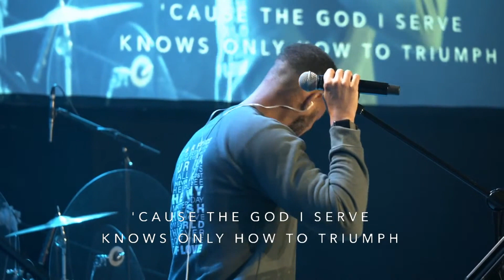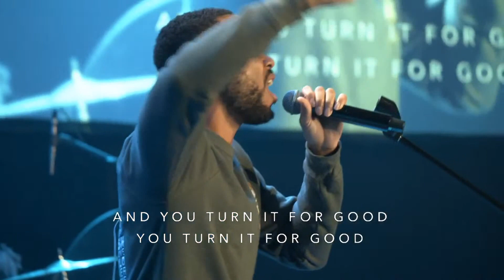September 20, 2020